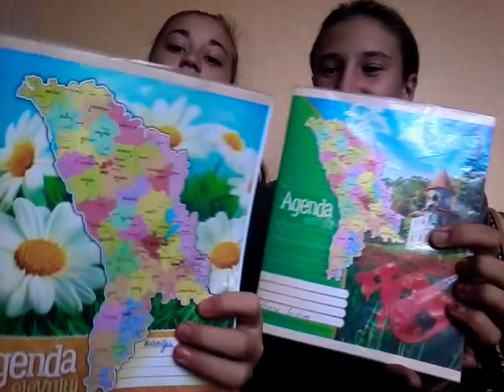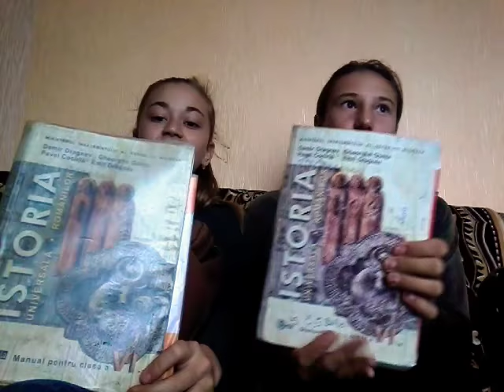Ce se afla in ghiozdanele de skoala